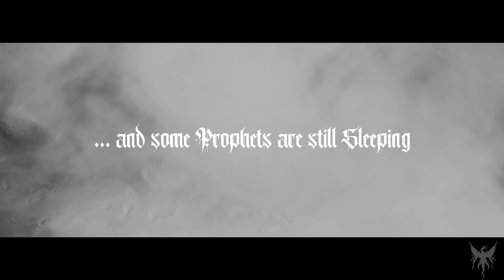Darzamat - A Philosopher at the End of the Universe (Official Music Video)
LYRICS:
Like a hawk, I swoop down on your countenance
Like a shadow I immolate your soul
Like knowledge I cloud your mind
Like a priest I make you harden your heart

A philosopher at the end of the universe
A crown of spearheads on my head
Human! King of all kings!

My morgenstern is called freedom
In shards of stained glass I read the false past
I kindle the torch of knowledge tonight
I am the end, the light and the dark

I am the flame
I burn and hurt your eyes
I am a lone wolf
The enemy of the meek
I am the firebrand
The mark on a leather-bound book

Exultant I look forward to the coming of dawn
Which has everything and remains alone
Arrows are shot into the darkness
The night illuminates with stars

Blinded by the cosmic light
I do not seek redemption
I’m here to kindle desires
And show you that fear is a handful of ash